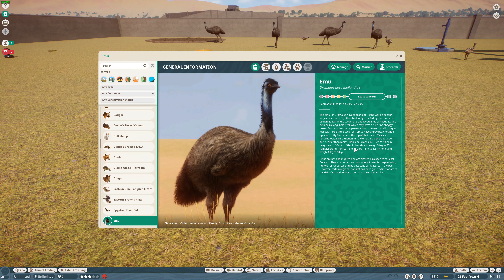Planet Zoo: Grasslands Animal Pack Review Part 1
Hey Guys today we are covering the first part of the Grasslands Animal Pack, which adds 12 new species into Planet Zoo, with 7 habitat animals and 5 new butterfly species for the walkthrough exhibit. Today we are covering the Cloudless Sulphur, European Peacock, Menelaus Blue Morpho, Red-necked Wallaby, Emu and Blue Wildebeest.